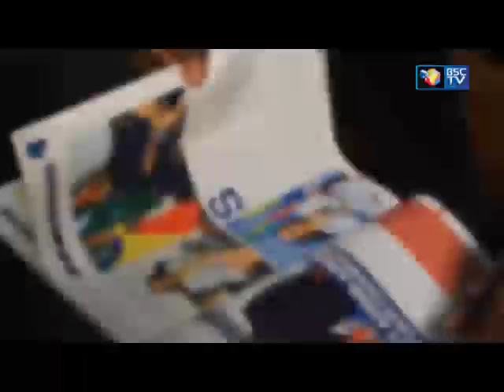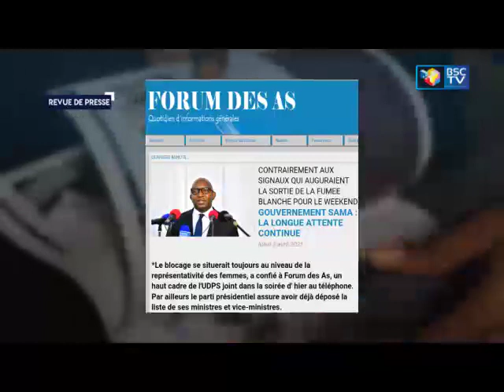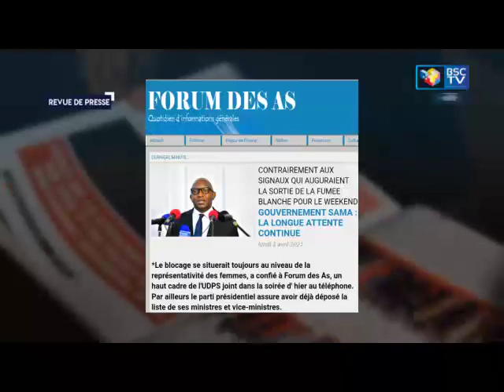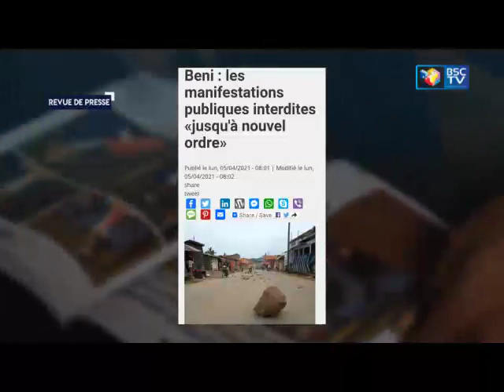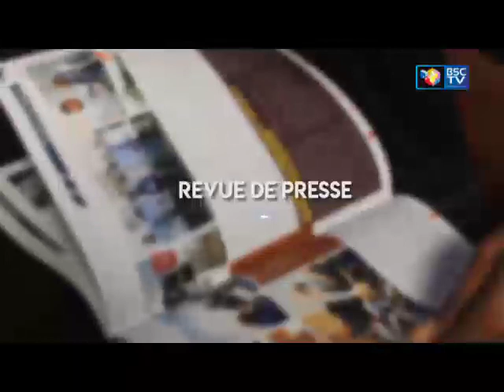INFOS RDC : JT ET REVUE DE PRESSE DU 5/4/2021(BSC TV)